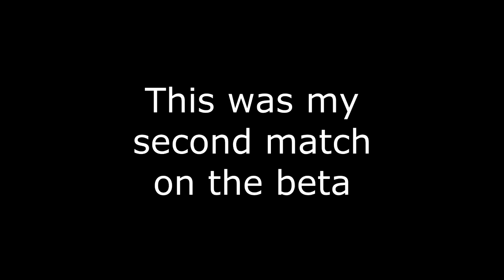Black Ops 3 - Has anything changed? (BO3 PC Beta gameplay)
Were you thinking things would be different with the next installment of Call of Duty?

Looking of an affordable pair of gaming glasses? look no further, plus help the channel

My League of legends summoner - Tony2point0

Shout out to @Charlie_Traplin for the use of his music - Find him on Soundcloud
Charlie Traplin Music used with full permission from artist.